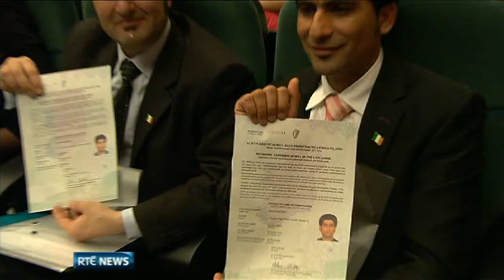Irish citizenship awarded in a series of ceremonies in Dublin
More than 4,000 people were declared Irish citizens today in a series of ceremonies at the Convention Centre in Dublin.

Since the first such ceremony took place in 2011, more than 50,000 people, from 170 countries, have been awarded Irish citizenship.